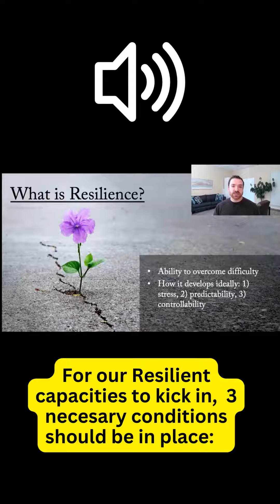Self-Care Sunday Tips: Resilience + Self Care: What are they and what is the connection?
2 concepts in 2 minutes! Check out this clip on Resilience and Self-Care, the components of each and how to bridge the two to promote our well-being.

Tune into our FREE training community to get access to courses like "Resilience and Self-Care Basics for Helping Professionals".